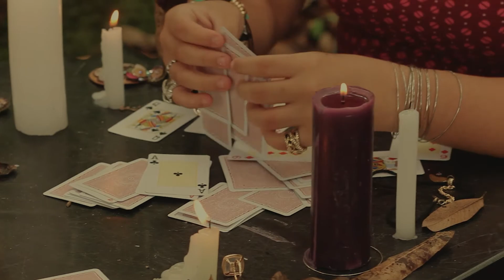A cartomante - Machado de Asis (Resumo)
Trabalho de literatura realizado por uma turma do 1°ano do ensino médio da escola CENTRO EDUCACIONAL ANCHIETA